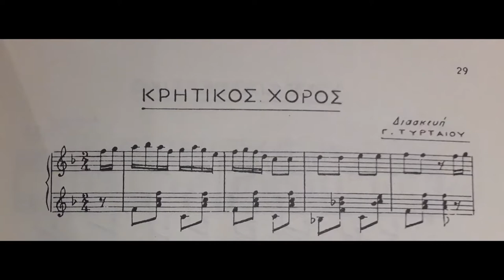κρητικός χορός διασκευή Γ Τυρταίου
Ένα από τα μουσικά παραδείγματα στο τέλος της μεθόδου ακομπανιαμέντων κιθάρας Γ. Τυρταίου. Η μέθοδος προτείνει μαντολίνο, βιολί ή φλάουτο για το μελωδικό όργανο. Δεν αναγράφεται χρονολογία αλλά προλογίζεται από το Ν.Λάβδα και τον Δ. Λαυράγκα, άρα είναι προγενέστερη του 1940.